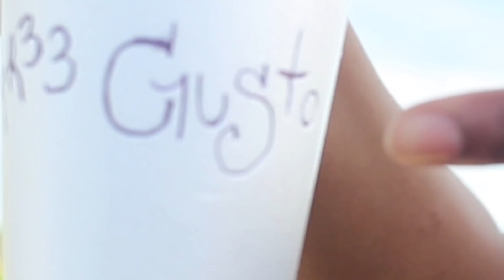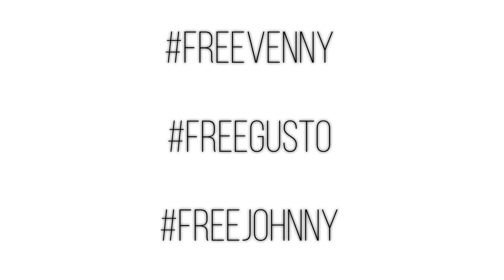Don The Dj - Another Level ft. FRESH.aun & KillaCam [Official Video]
Official Video to new released single from Don The Dj "Another Level" ft. FRESH.aun & KillaCam!